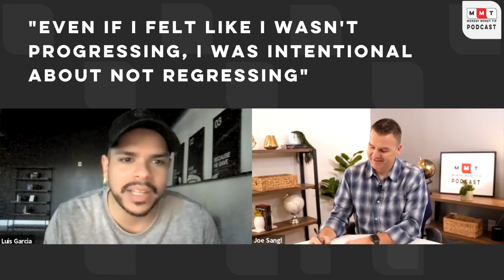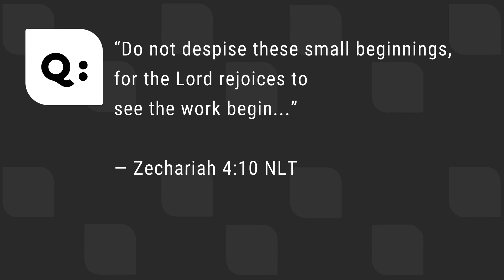Do Not Despise These Small Beginnings w/ Pastor Luis Garcia - Episode 231: Monday Money Tip Podcast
Welcome to the Monday Money Tip Podcast! Today, we have a very special guest on the show, Pastor Luis Garcia of True North Church. In this episode, Pastor Luis and Joe discuss financial knowledge, personal struggle, and overcoming obstacles in life.